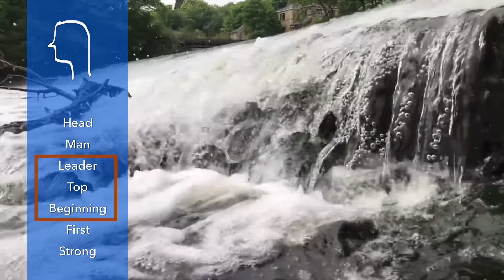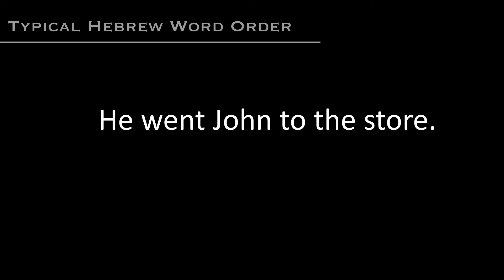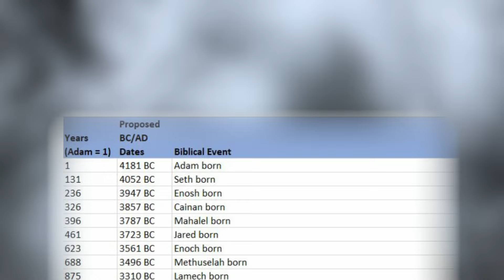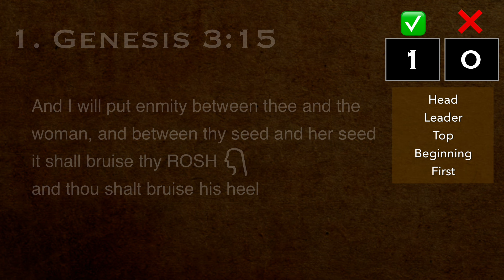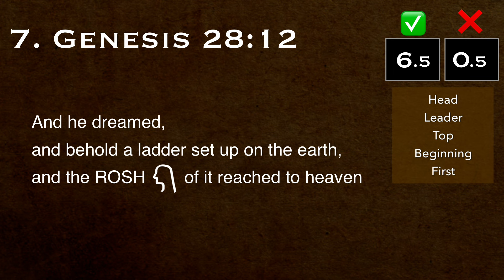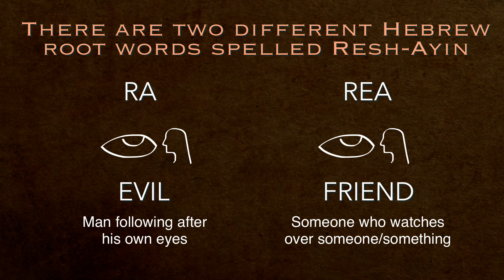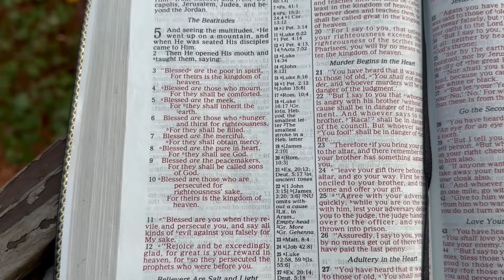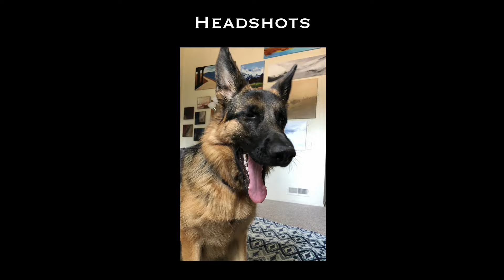20. Resh | Paleo Hebrew Alphabet | Genesis 1:1 in Hebrew, What it Means to be Blessed, and more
Reading Genesis 1:1 in Paleo Hebrew, and what it means to be blessed.

Timestamps:

0:00 Introduction to the Hebrew letter Resh and the word Rosh
1:54 Genesis 1:1 in Paleo Hebrew
3:49 Word study: Arets (earth, land)
4:58 Singing Genesis 1:1
5:21 Looking for Resh in the biblical timeline
6:41 Pop quiz: How the root word rosh is used throughout the Bible
11:00 Look-alike root words
13:06 Consider the birds of the air
13:46 The Hebrew word Barak (to bless) & how GOD blesses us
14:52 How we can bless THE LORD
16:02 Keeping your head in the game
17:20 Song: How I Long to See the House

Our music-only channel on YouTube: ⁠@originalhebrewmusic

About the series:

We believe the Hebrew alphabet was designed by GOD, and in this Series, we look at the meaning of HIS words, talk about events from the Bible and ancient history, and share a few songs along The Way. Thanks for stopping by, and hope you enjoy.

Series topics:

Hebrew word studies
Bible study
Ancient history
The paleo Hebrew alphabet, also known as ancient Hebrew, Proto-Sinaitic Script, and Proto-Canaanite Script.

Attribution:

Content: written and created by Original Hebrew.

Video & Music: All film footage and film clips are from films believed to be in the public domain. All other footage and music is original.

Images: we try to use original images or images identified online as public domain, CC0, or “no known copyright restrictions” as much as possible. For all other images, it is believed that any use of copyrighted material constitutes a 'fair use' of any such copyrighted material as provided for in section 107 of the US Copyright Law.

The material on this channel is provided without profit for educational and informational purposes only.

Fair Use: Copyright Disclaimer under section 107 of the Copyright Act 1976, allowance is made for \u201cfair use\u201d for purposes such as criticism, comment, news reporting, teaching, scholarship, education and research. | Fair Use Definition (source Fair Use is a doctrine in the United States copyright law that allows limited use of copyrighted material without requiring permission from the rights holders, such as for commentary, criticism, news reporting, research, teaching or scholarship. It provides for the legal, non-licensed citation or incorporation of copyrighted material in another author\u2019s work under a four-factor balancing test. The term \u201cfair use\u201d originated in the United States. A similar principle, fair dealing, exists in some other common law jurisdictions. Civil law jurisdictions have other limitations and exceptions to copyright.